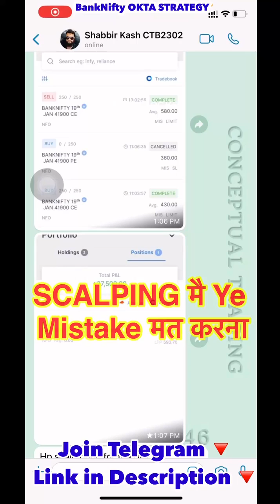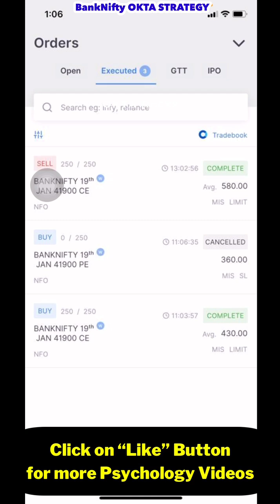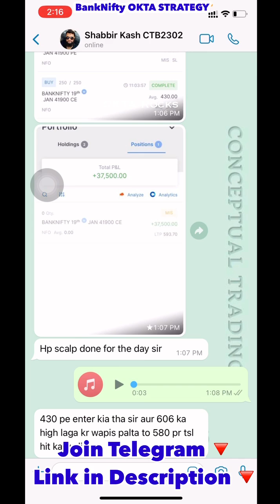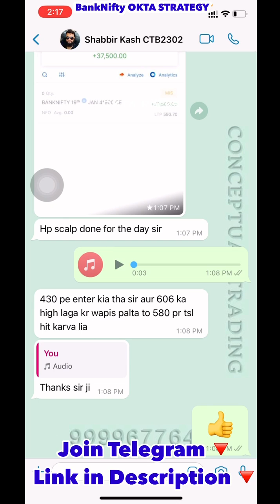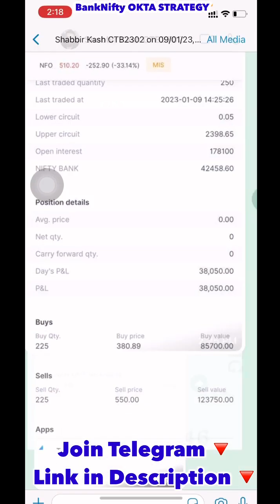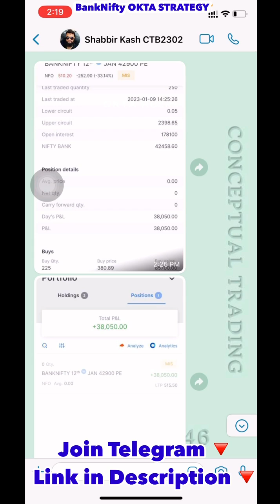Carefully Guys 😰😨😭|| Stop || ￼indianstockmarket